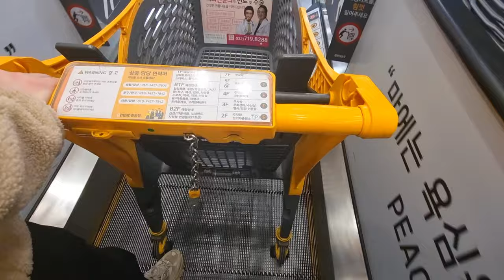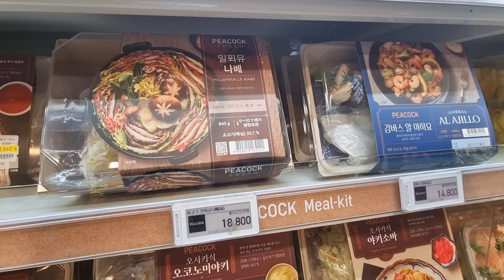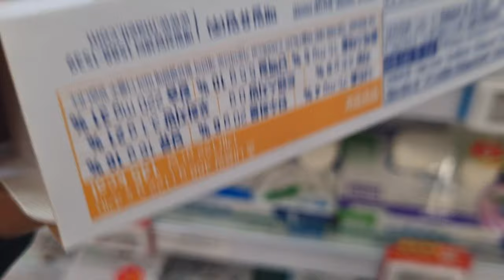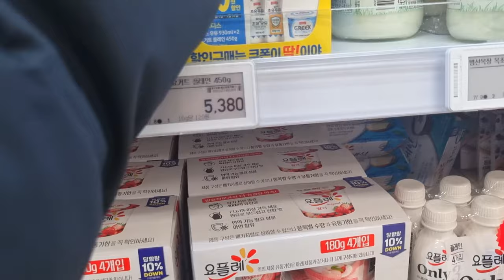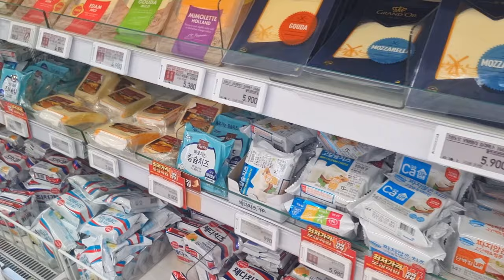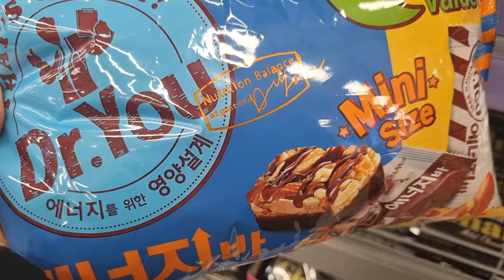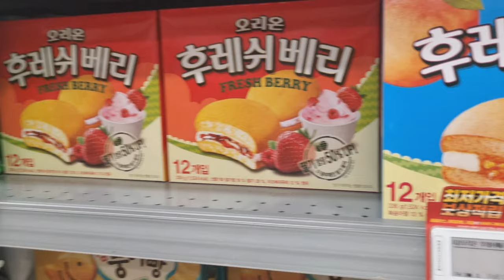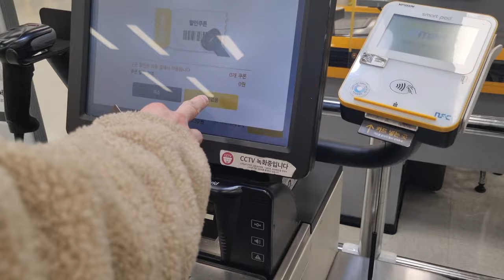LIFE IN KOREA 🇰🇷 | BIG GROCERY STORE IN KOREA | EMART(4K)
Hi~ I hope you like this video.